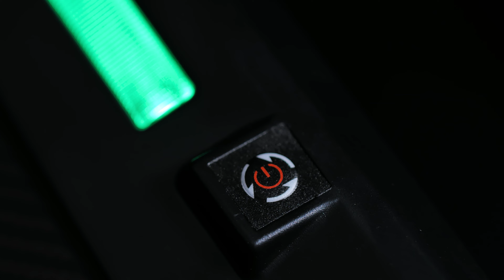Doctor Shield - Cyberdesk - Promo Video